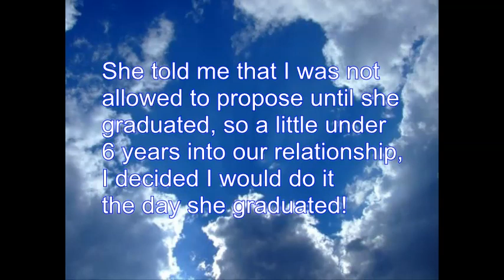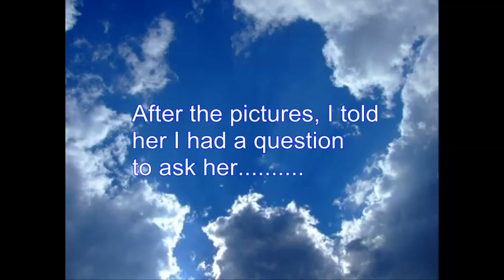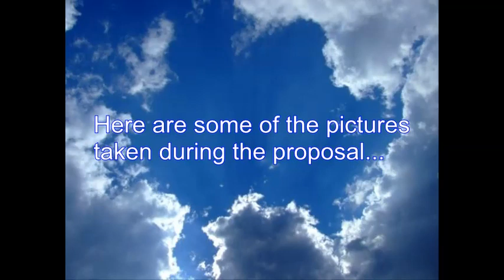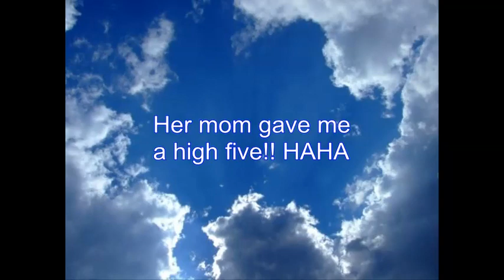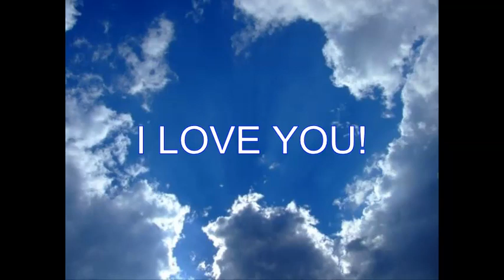Proposal to my girlfriend at IU after graduation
I proposed to my girlfriend after the graduation ceremony at IU. See the video for the details/photos/video/ and reaction!